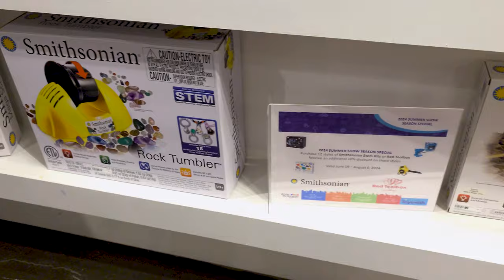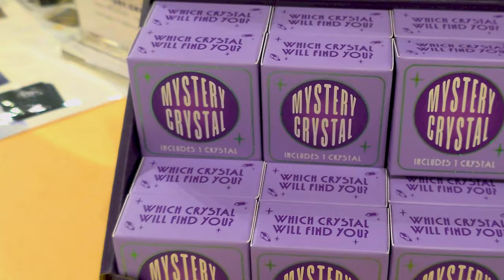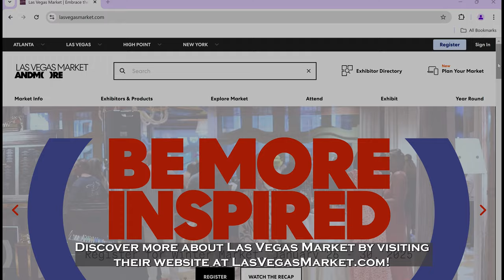I Discovered Amazing Crystals at Las Vegas Market!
*Crystal Craze: Las Vegas Market's Hidden Gems Exposed

**Join me as I embark on an exciting search for crystals at a furniture and gift trade show in Las Vegas: Las Vegas Market Summer 2024! 🌟 In this video, you'll witness the thrill of discovering unique and stunning crystals including jewelry, books, and gifts from various exhibitors. Whether you're a crystal enthusiast or just curious about the magical world of gemstones, crystals, and minerals, this event is sure to inspire you! Let's dive into the sparkling world of crystals together! 💎✨